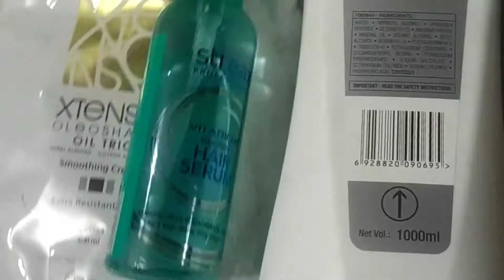পার্মানেন্ট হেয়ার রিবন্ডিং ।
লরিয়াল এক্সটেন শো পার্মানেন্ট হেয়ার রিবন্ডিং সলিউশন। জেনুইন প্রোডাক্ট এপ্লাই করে এই স্ট্রেটনিং সার্ভিস করা হলে চুল ড্যামেজ হওয়ার সম্ভাবনা থাকে না আবার খুব রুক্ষ শুষ্ক আনম্যারেজেবল হেয়ার সহজেই ম্যানেজে বল করা যায় এবং পরবর্তী কেয়ার এর জন্য অর্গানিক শ্যাম্পু ও কন্ডিশনিং ইউজ করলে চুলের ক্ষতির সম্ভাবনা থাকে না। পার্মানেন্ট এই সার্ভিসটি অবশ্যই প্রফেশনাল হ্যান্ডে করলে ভাল হবে নিচে দেওয়া লিংকে এড্রেস পেয়ে যাবেন কোনোরকম ক্ষতির আশঙ্কা ছাড়াই এই সার্ভিস আকাঙ্ক্ষাস গ্ল্যামার ওয়ার্ল্ডে করা হয়। নিচে দেওয়া লিংকে এই সার্ভিস সম্পর্কে ইনবক্স করলেই ডিটেলসে জানতে পারবেন।